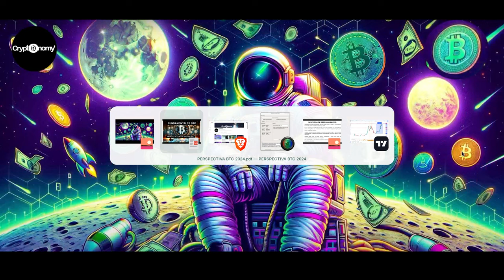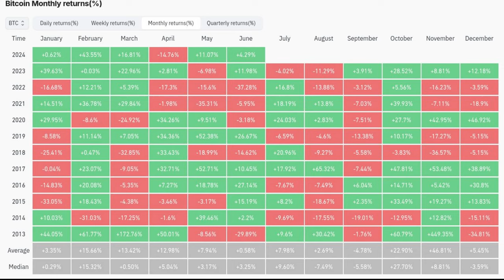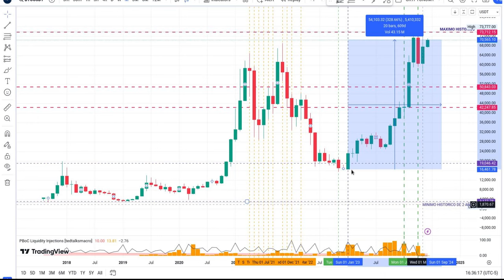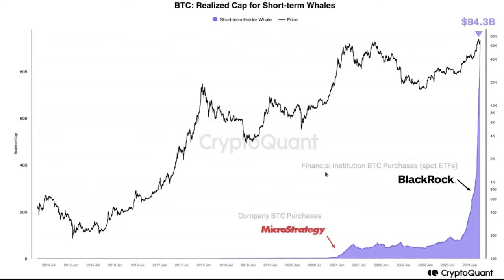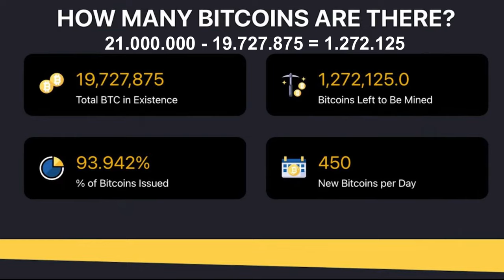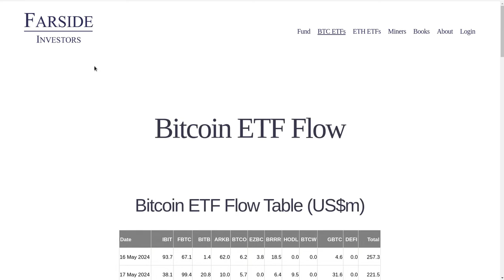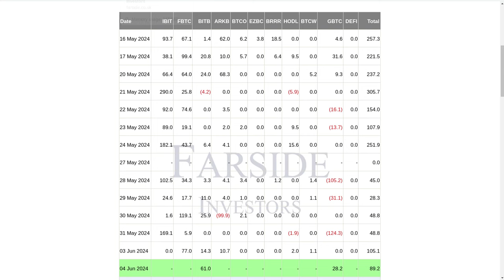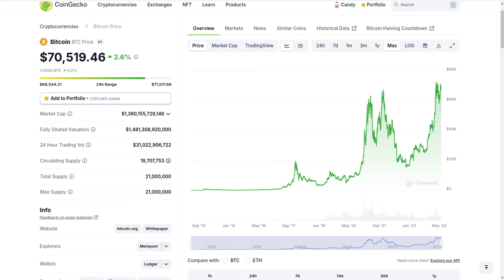Bitcoin ETF | Nadie te da estos datos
Hola a tod@s, Bienvenidos a su canal 𝘾𝙧𝙮𝙥𝙩𝙤𝙣𝙤𝙢𝙮, en esta entrega les comparto fundamentales de bitcoin que permiten entender el panorama de bitcoin para los proximos años y porque es inminente un aumento en su precio.

⌚️Marcas de tiempo: Timestamps:
[00:00:00]  Introducción
02:30  Impacto de los ETF SPOT de BTC
03:21  Monthly Returns BTC
04:11  Coinspiracy
06:41  Porcentaje de Wallets en Profit
08:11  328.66% de Crecimiento de BTC
10:51  Realized CAP por las Ballenas
12:11  Caso de Exito EL SALVADOR
13:31  ETF SPOT BTC de Australia
15:05  Fundamentales BTC
15:21  Estado actual de BTC en unidades
16:01  Datos Macro de unidades de BTC
18:31  Compras de los fondos que ofrecen ETF SPOT de BTC
19:51  Indicadores TradingDifferent
20:21  Datos de FARSIDE Investors
25:11  Estadisticas actuales de los ETF
26:21  Conclusiones Finales

◢ Atn. 𝖢𝗋𝗒𝗉𝗍𝗈𝗇𝗈𝗆𝗒